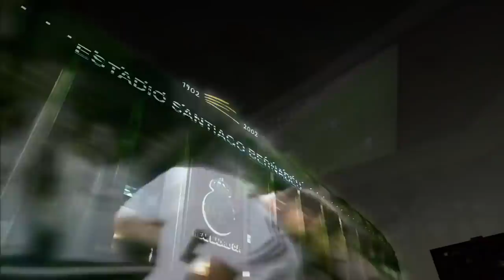FIFA'DA TÜRK İKONLAR! | METİN OKTAY - SERGEN YALÇIN - CAN BARTU ve FAZLASI!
FIFA TÜRK İKON LİSTESİ SİZLERLE!

FIFA'DA OLMASI GEREKEN TÜRK İKONLAR! | METİN OKTAY - SERGEN YALÇIN - CAN BARTU ve FAZLASI!